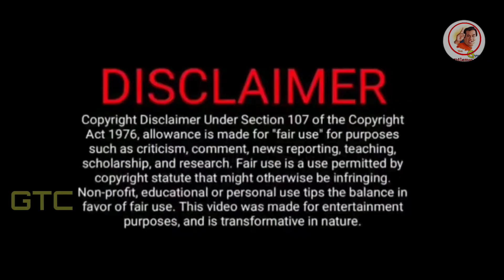Telugu song copycat//Macherla Niyojakavargam Tune Copycat//